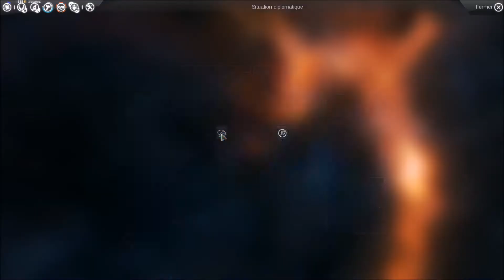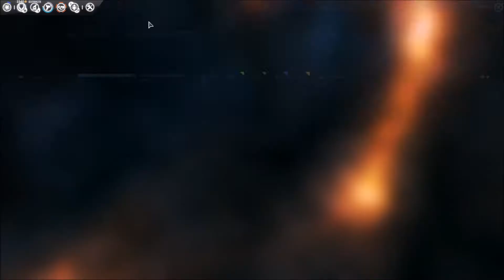[FR - Endless Space #36] La route des victoires est ouverte !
Je poursuis ma partie solo avec les Sophons, et je vous propose de suivre ma progression dans la conquête de la galaxie, sur ce très bon jeu de stratégie 4X.